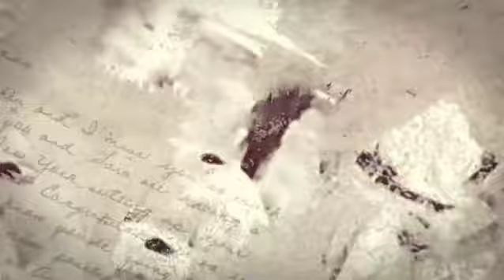INVITACIÓN A LA VENDIMIA DE ICA EN EL MES DE MARZO 2024.